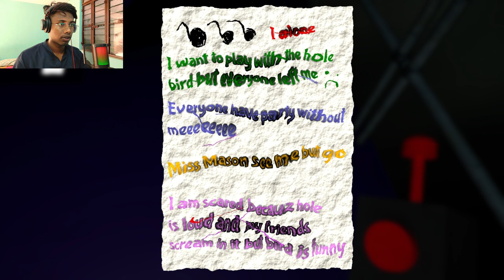THE HORROR SCHOOL OF KIDS l GARTEN OF BANBAN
L   O   V   E        Y   O   U        A   L   L       G  U   Y  S